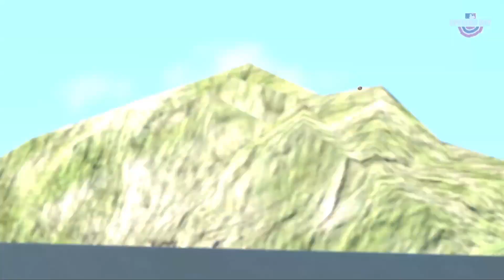Hitting Dingers at Steele Stadium! Backyard Baseball in MLB the Show